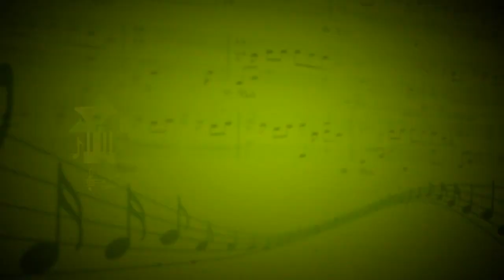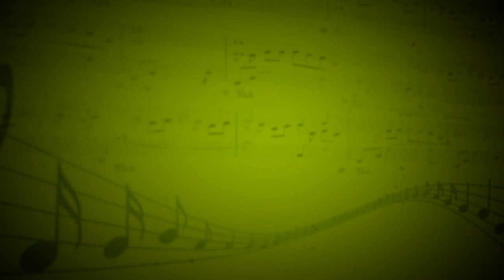К музыке (Ф.Шуберт) - Светлана Чупракова (Вокал,фортепиано) - Александр Лебедев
Фортепиано - Маргарита Копаева